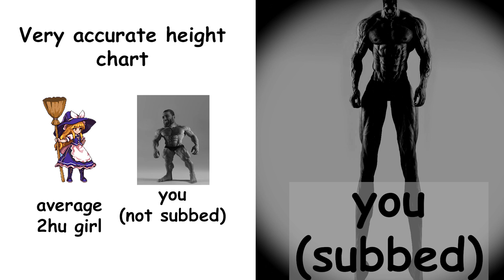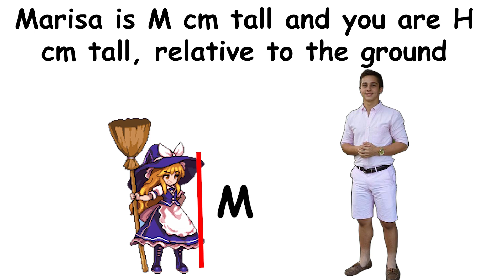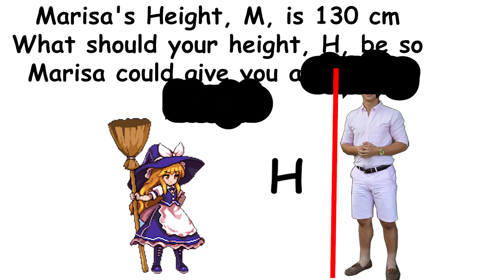Marisa is actually pretty small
Marisa is so small, holy jeez

tl;dw: schizo uses facts and logic to convince you that Marisa is as tall as your knee

use the search tool and search "height"